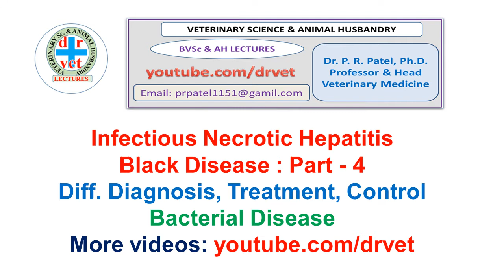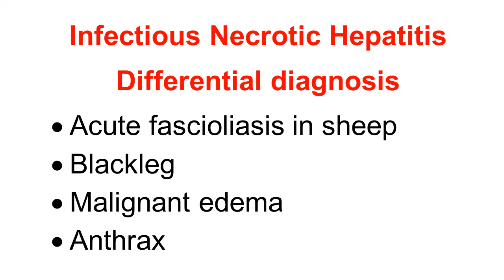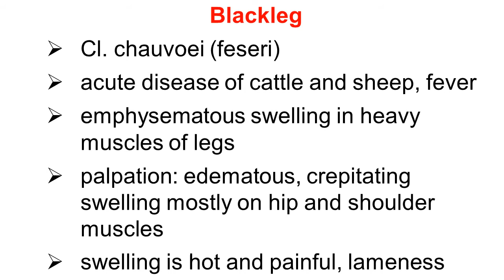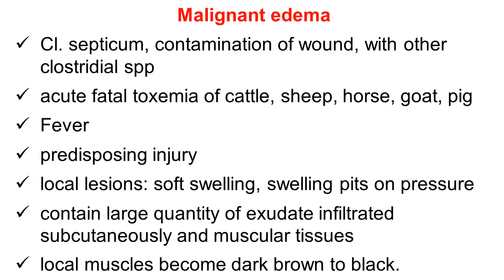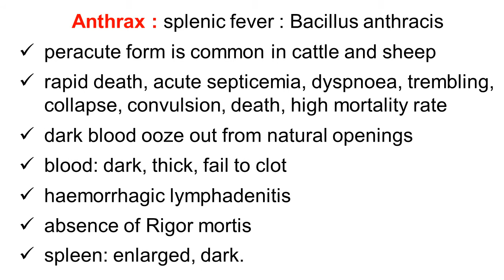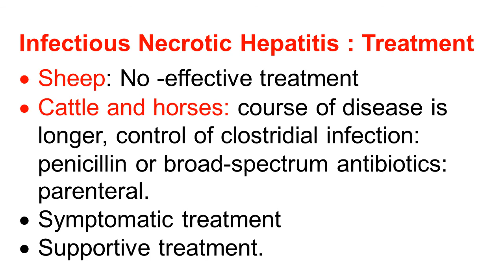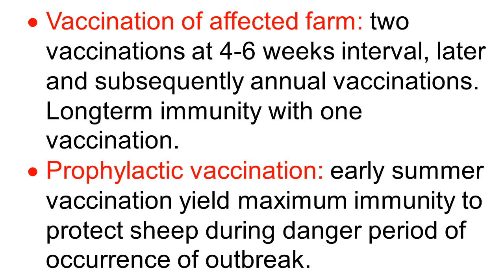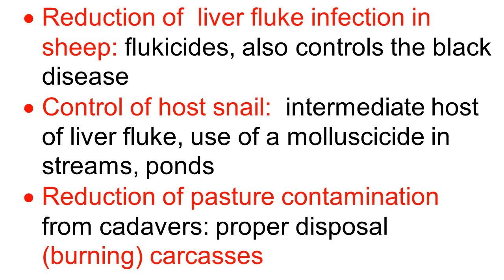Infectious Necrotic Hepatitis, Black Disease Part 4 : differential diagnosis, treatment, control